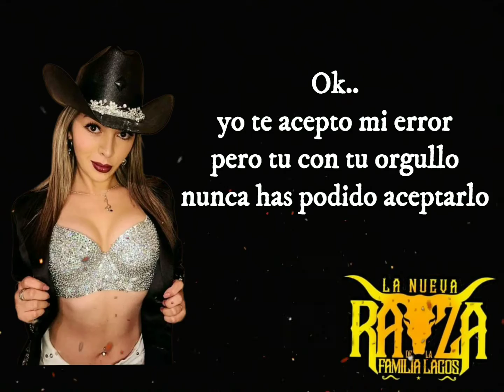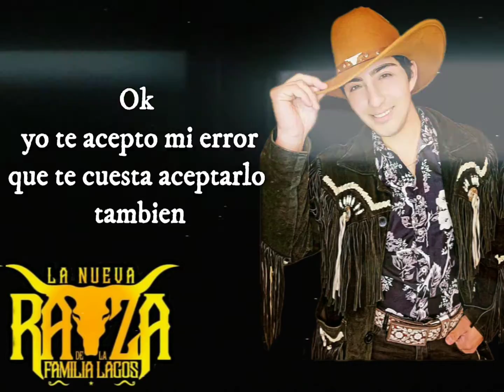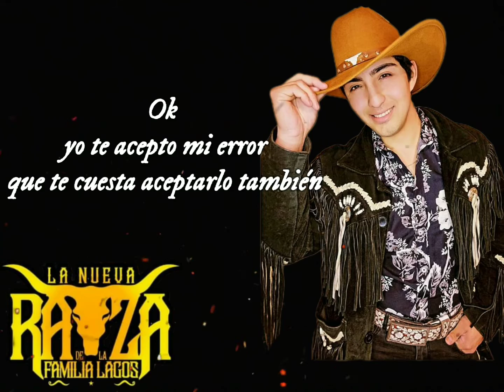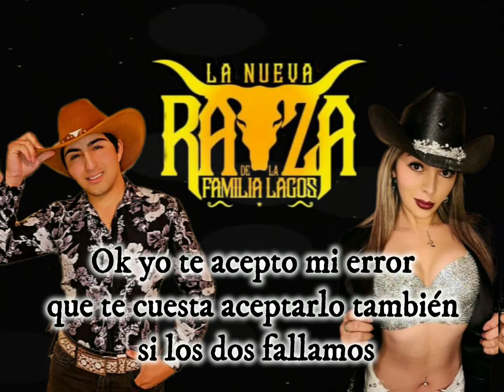Ok cover LA NUEVA RAZA ( josue lagos & lucecita norteña)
TEMA OK 🥰
👍🤠Sigue el mambo 🎊🥳de
🇨🇱🐴la nueva raza 🇲🇽🤠
No te pierdas nuestros estrenos y presentaciones...🤳
❤You tube la nueva raza
🎊Facebook la nueva raza de roke lagos